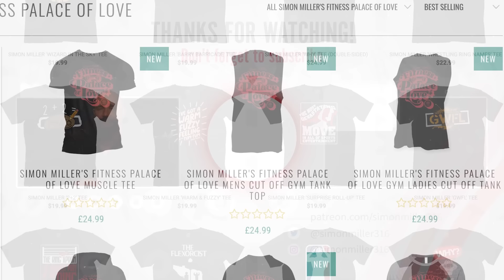My Honest Reaction To The 2024 Royal Rumble